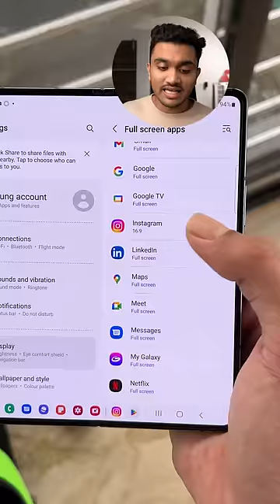4 Hidden Tricks of Samsung Z Fold4 !